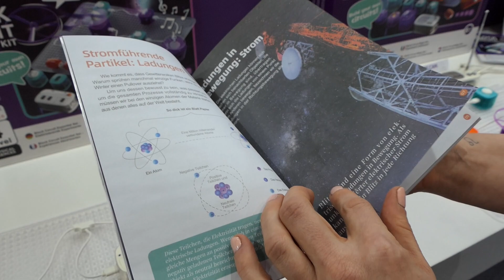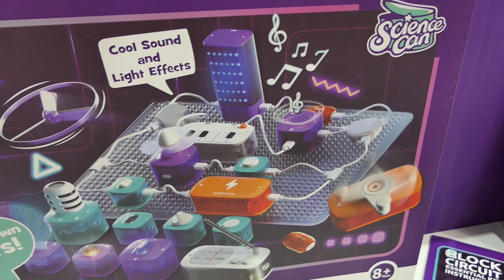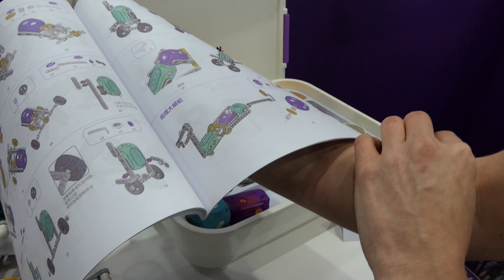Block Circuit & Robots Elektronik-Experimentierkasten von Topbright - Spielwarenmesse 2023 Interview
Auf der Spielwarenmesse 2023 habe ich mir am Messestand von Topbright zwei interessante Elektronik-Experimentierkästen und einen Roboter-Baukasten angeschaut und darüber ein Interview geführt. Martina Ganzbuhl erklärte mir zunächst die beiden bereits seit November 2022 lieferbaren „Block Circuit“-Elektronik-Experimentierkästen. Sie vermitteln Kindern ab 8 Jahren sehr einfach die Grundzüge von elektrischen und elektronischen Schaltungen. Die Bausteine werden auf eine Noppensteinplatte gesetzt und über USB-C-Kabel miteinander verbunden. Als Messeneuheit gab es den im Herbst 2023 lieferbaren Roboter-Baukasten „Block Robots“ zu sehen. Mit ihm lassen sich nette Spielzeug-Roboter zusammenbauen, bei denen sich beispielsweise die Arme elektrisch bewegen oder das ganze Modell fahren kann.

Das Video besteht aus folgenden Abschnitten:
00:00 Begrüßung Martina Ganzbuhl
00:21 Block Circuit Einsteiger-Set
00:55 Handbuch mit Grundlagen
01:25 Beginn mit ganz einfachen Schaltungen
01:50 Grundplatte mit Noppen für Noppensteine
02:10 Einfache Verkabelung per USB-C-Kabel
02:59 Weitere Einzelteile des Einsteiger-Sets
03:57 Preise, Inhalt Mega-Kit
04:22 Handkurbel-Stromquelle und Motor
04:46 Lichtblock, Taster, RGB-Licht
05:28 Stromversorgung und Radio-Vorführ  ung
06:29 Weitere Teile Mega-Kit, Lichorgel, Mikrofon
07:00 Neuheit Block Robots Mechanik-Baukasten
07:31 Bestandteile Block Robots Baukasten
07:51 Handbuch für 20 verschiedene Figuren
08:23 Vorführung Block Robots
09:05 Vorführung rollbarer Roboter
10:10 Markteinführung Block Robots